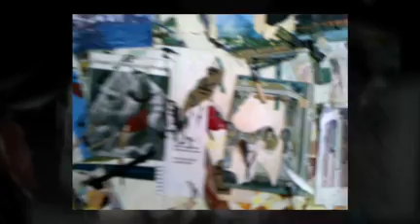"Hungry Artist Rag" by Tom Rose